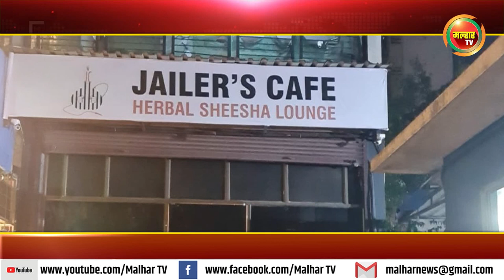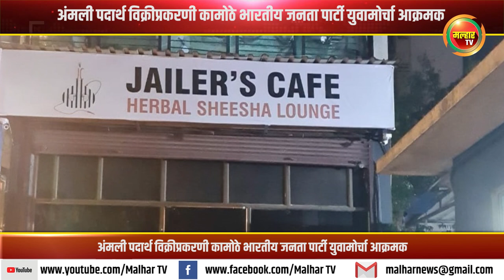अंमली पदार्थ विक्रीप्रकरणी कामोठे भारतीय जनता पार्टी युवामोर्चा आक्रमक !